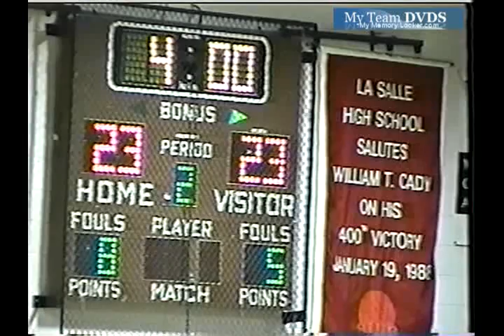up v2547 OH Lasalle unk Purcell unk 2006 BB 02